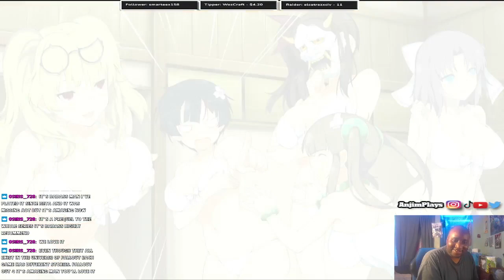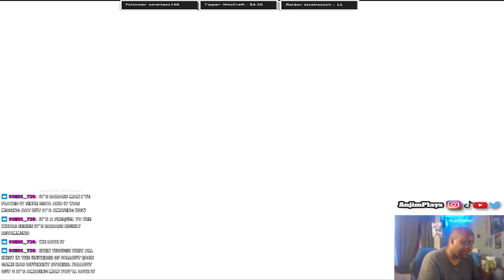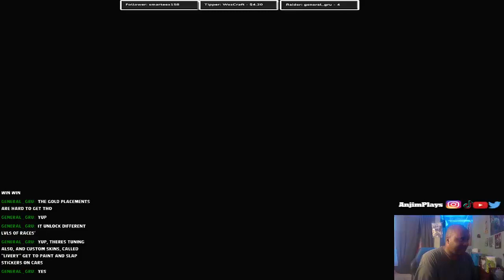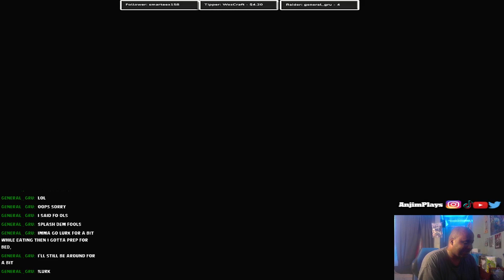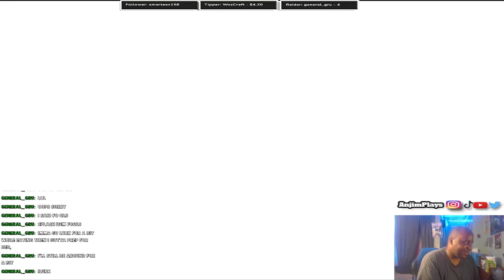Senran Kagura Peach Beach Splash | Gessen Arc Story Mode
Summer is almost here and it's time for waifu Saturday with Senran Kagura Peach Beach Splash ( PS4 and PS5). Let's start with story mode with Gessen arc, during the water gun tournament. Shiki got a letter to become a ambassador of International Shinobi School. The girls are worry about Shiki leaving to study aboard. Will Shiki leave or stay after the PBS tournament?

Episode 1 Want Excitement? 0:00
Episode 2 Hold, Squeeze, Shake?  7:38
Episode 3 Shiki's Actring Strange 18:24
Episode 4 First Secret ? 26:13
Episode 5 Um...Shiki? 32:57
Episode 6 Kurokage's Grandkids 43:24
Epsiode 7 Dreams of Friendship 52:02
Episode 8 Onward to Victory 58:56
Episode 9 Final Battle? 1:12:51
Episode 10 The Girls' Choice 1:21:27

Gamertag:
PSN: AnjimPlays